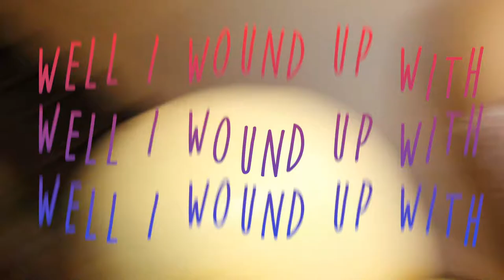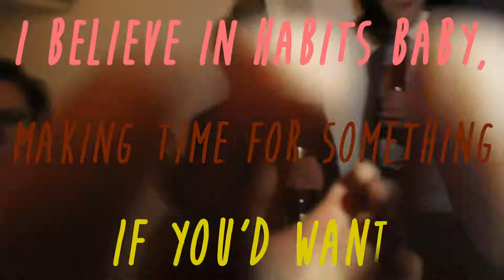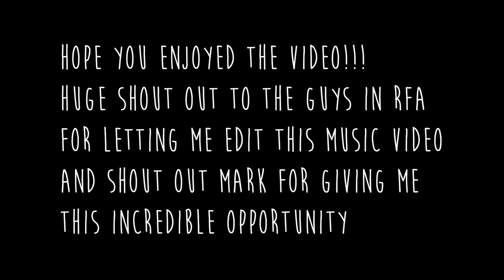Goodbye Stranger - RFA Music Video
This was a music video I got to work on for a Philadelphia based band Called RFA. Enjoy the Video!